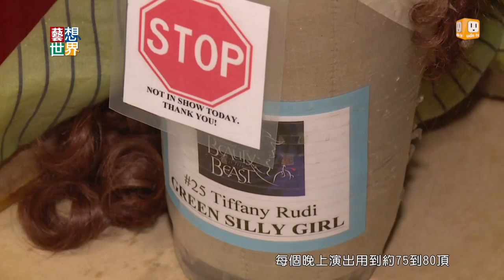《藝想世界》 前進《美女與野獸》後台 一探幕後故事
百老匯的經典音樂劇《美女與野獸》，在華麗的服裝佈景，與經典的傳唱歌曲的魅力下，已吸引全球超過3500萬名觀眾欣賞。即將在8月來台演出的製作團隊，是如何將經典的動畫愛情故事，以全部真人演出的方式，重現夢境般的魔幻舞台?藝想世界團隊前進，音樂劇《美女與野獸》的後台，帶領觀眾一探究竟。